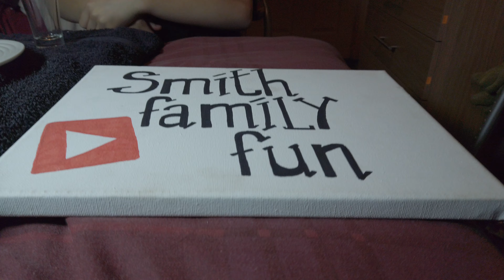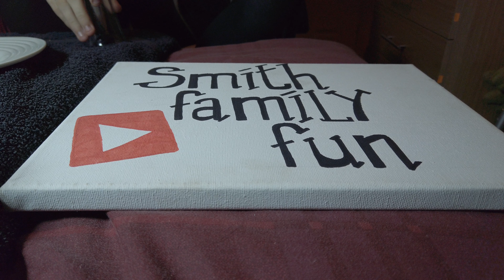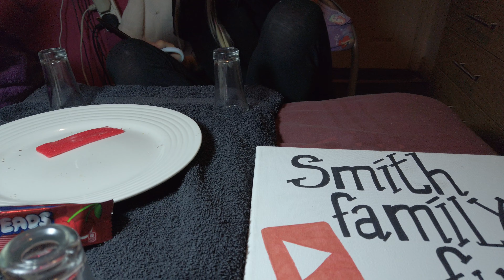The Smiths Family from the UK taste test foreign foods and drinks. Some OK, some BAD and some VILE!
We are the Smith family from Yorkshire in the UK, we buy all our own products to taste test in these videos.

We started this channel as a way to give our children something to do whilst schools were closed in 2020.

This channel and the rating of items has now become a regular feature in our home and we film several times a week.

Our opinions are unbiased and honest!

Sometimes brually honest, we are talking of children reviewing products that taste sour, salty, different to the normal UK foods.

Sometimes the foods/drinks are so bad they make us poorly and get the dreaded zero out of 20 points.
So far not many products have been this bad, but this could all change in this video!

Other times the itesm are amazing and get 20/20 (5 stars per person, the max we give)

Sometimes we buy items more than once, usually with items getting the higher ratings, just because we can.

https;// - The Sweetie People in Wyke, Bradford
- who get there name from South Africa, New Zealand and Australia the places they sell items from, based in Enfield
We make no money from these links.